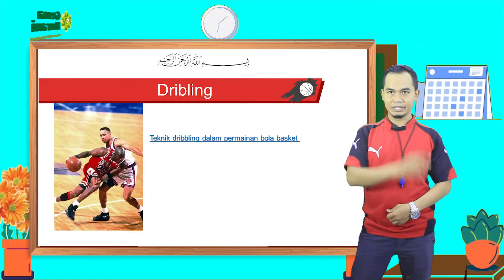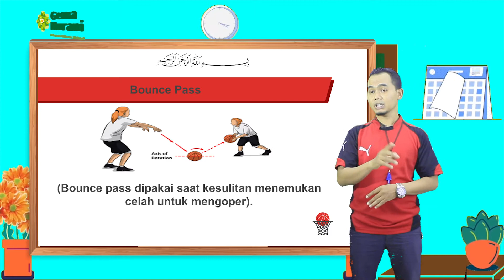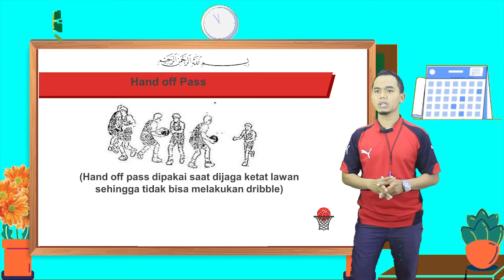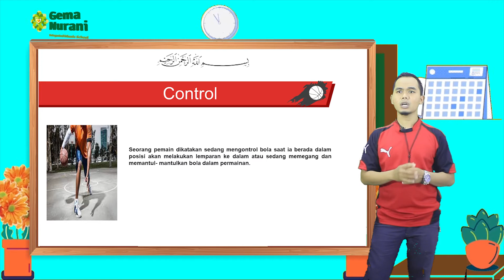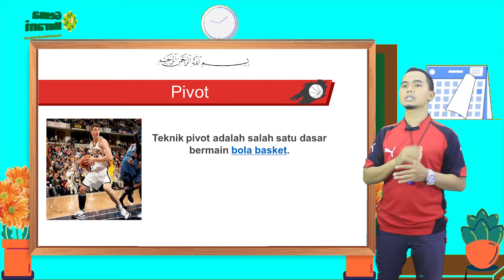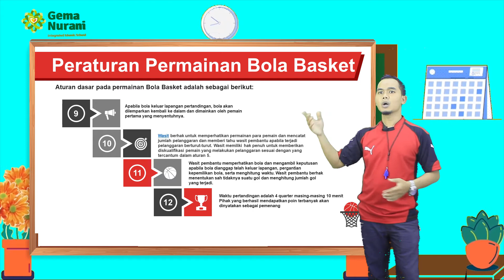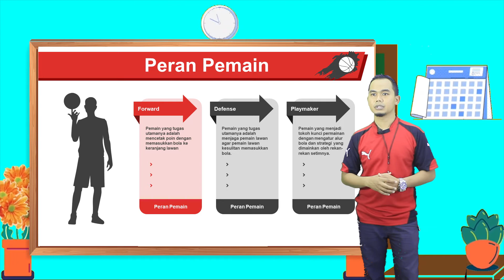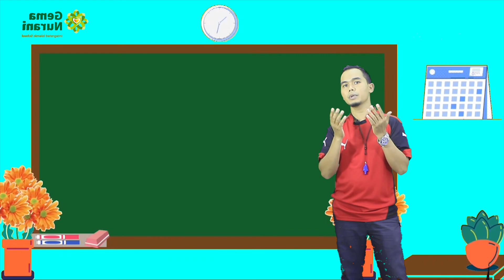KELAS 7 | PENDIDIKAN JASMANI OLAHRAGA DAN KESEHATAN - BOLA BASKET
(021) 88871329